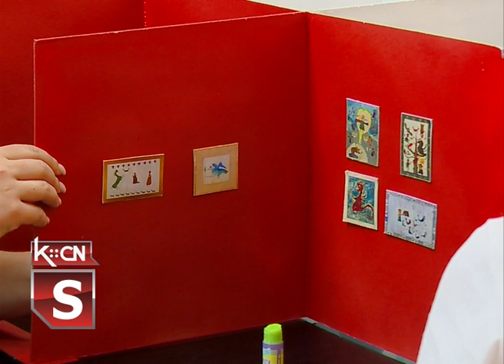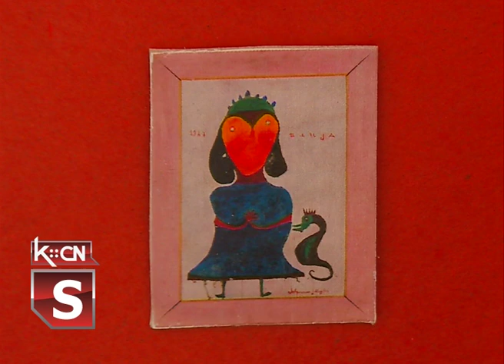Kreativna radionica u Ilijanumu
Još od 1977. svake godine 18. maja obeležava se Međunarodni dan muzeja. Na ovaj dan muzeji organizuju različite kreativne događaje i aktivnosti vezane za određenu temu, a ove godine to je ekologija. U Muzeju naivne umetnosti „Ilijanum” u Šidu, posvećenom Iliji Bašičeviću – Bosilju, danas je za učenike osnovne škole „Jovan Jovanović – Zmaj” organizovana kreativna radionica.